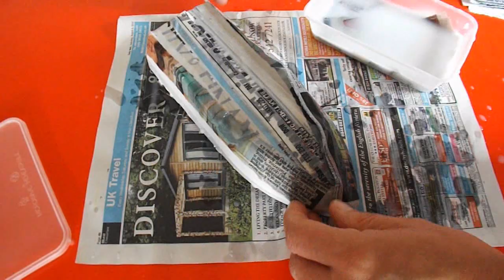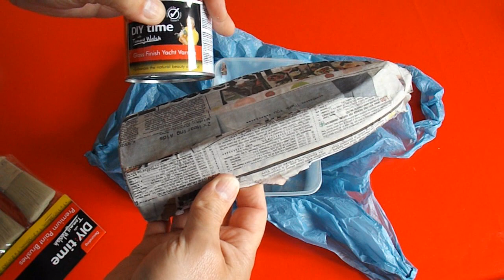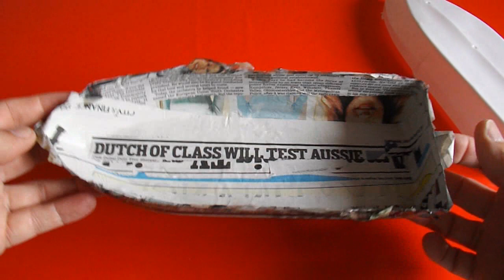Paper Boat for Coraille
Coraille asked if I could make a paper boat that is either radio controlled or solar powered.

Main components
Paper
PVA glue
Scrap plywood
Paperclip
Plastic cliplock box
Here are the eBay listings I have used. I am not endorsing these products I am just answering the questions people have asked.
The radio control transmitter and receiver listing
Last time I bought servos I got 10 on this listing
10A ESC Brushed Reverse Speed Controller 2KHz 5V 1A PPM Boat Without Brake
Hubsan H107 Series KH107C-002 Supper Fly Charger Battery Sets 3.7V 240mAh
4pcs of set motor Motors for Hubsan X4 H107L Clockwise QuadCopter H107-A03 7*20
10 Pcs Brushless Motor 75mm x 1mm CW 2 Blades DIY RC Model Red Propeller
10 Pairs 150mm 2-Pin JST Connector Adapter plug RC lipo battery balance charger
1080P SJ4000 Waterproof HD Helmet Sport Action Video Camera Cam DV Black

Main Tools
Hot Glue Gun
Scissors
Soldering iron

Filmed using
FujiFilm FinePix S4800
HTC One Mini mobile phone
SJ4000 Sport Camera